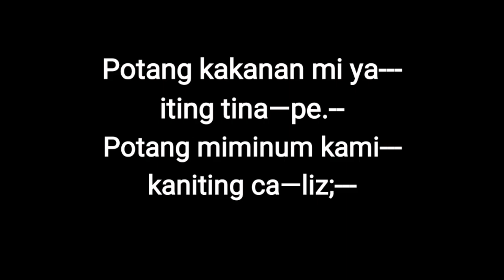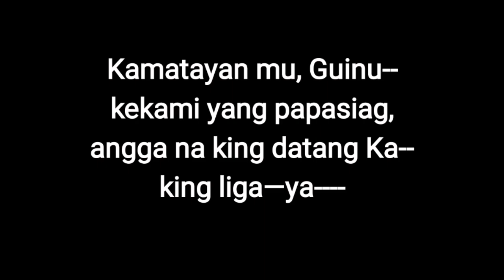Mysterium Fidei by Paul Patrick C. Bungay [Lyrics and Instrumental]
"Mysterium Fidei"
Aklamasyun Kapigaganacan
Paul Patrick C. Bungay

Instrumental/Minus One Cover by Rod Sison Jr.

Note: This instrumental can be use for practice purposes. Singing with instrumentalist/with conductor is still the most recommended when singing in the mass.